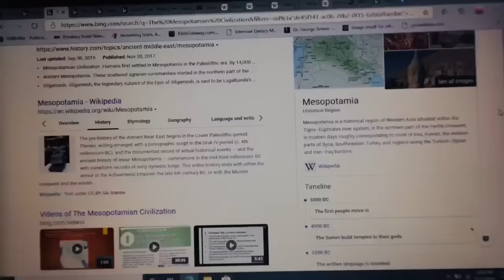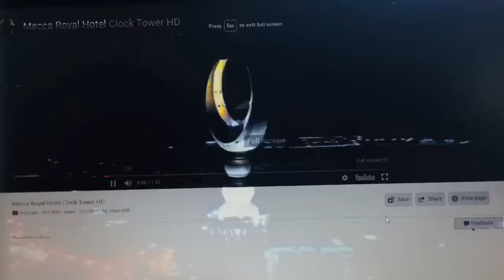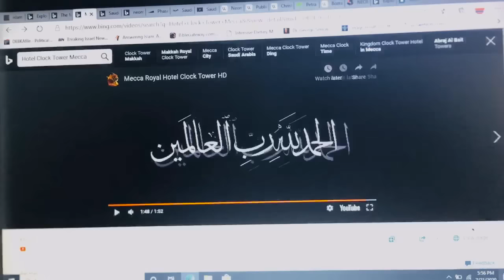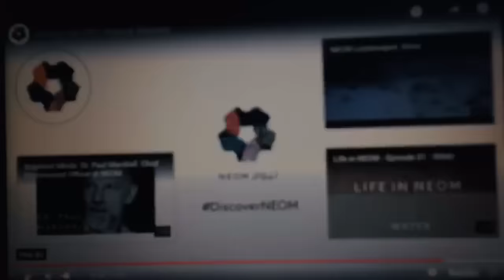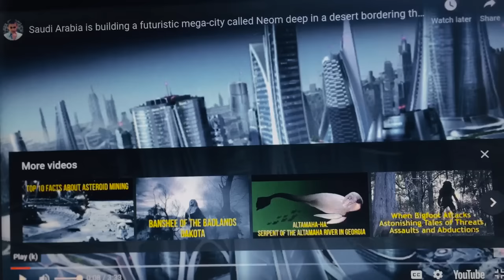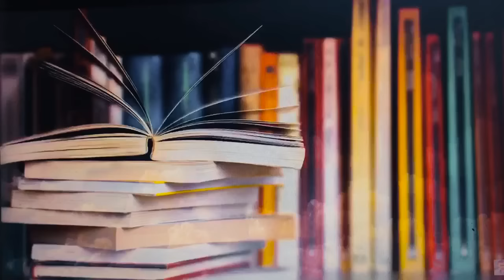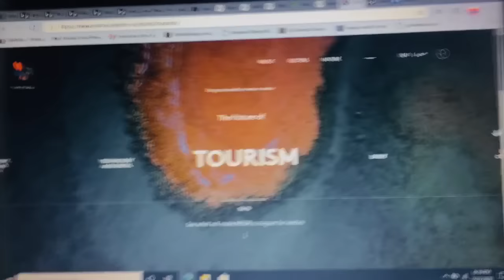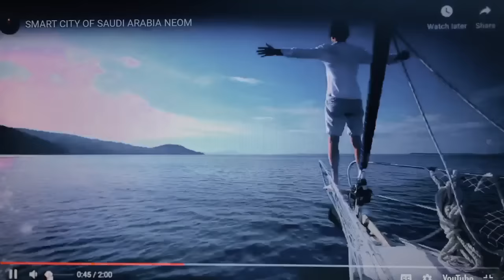MysteryBabylon REVEALED and RISING NOW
Who is Mystery Babylon, the Mother of Harlots, Babylon the Great? Do you know that Mystery Babylon is RISING now? Let me show you.
Bible prophecy in the book of Revelation gives us many details about this entity.
[At the 5min 13secs mark, there is a 1 min 52 secs NO SOUND clip of this video The Sound in my video resumes immediately after]

My channel is NOT monetised. Donations are never expected but always appreciated if you do give. Every Little Helps

I hope you will discover exciting reveleations as I share my bible studies and messages with you regarding Islam, the End Times, and Biblical  Prophecy. This has been an amazing journey so far on Youtube and I look forward to exploring what the scriptures say about these crazy times we are living in.